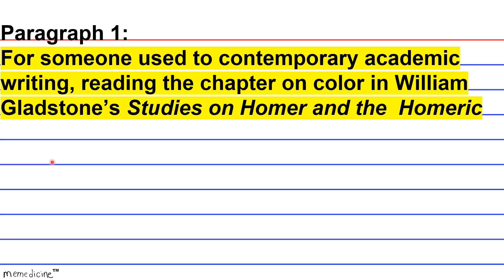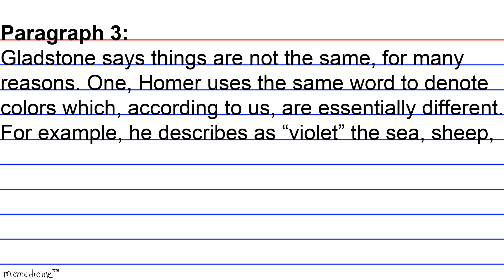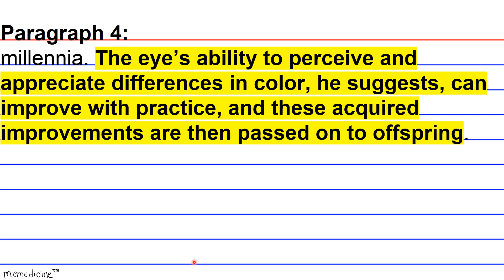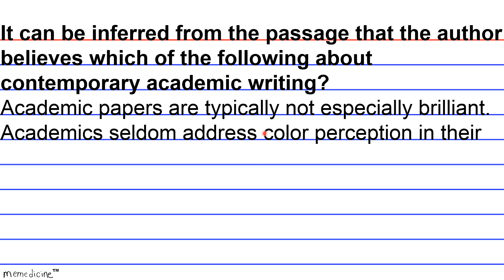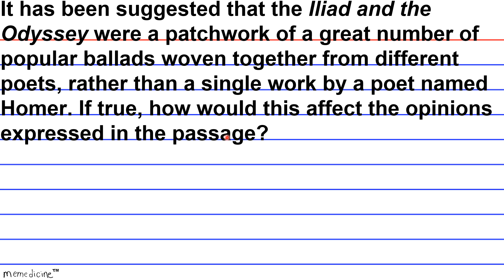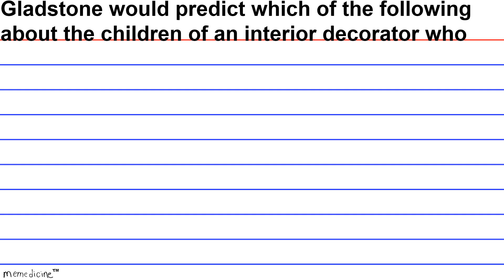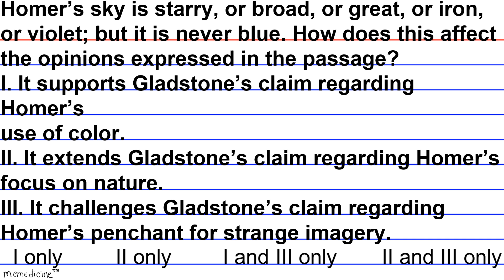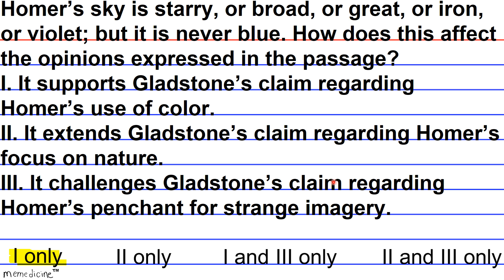MCAT ® 2017 Cram│ Critical Analysis Passage Flashcard 32│ Seeing color through Homer's Eyes.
This Deck of Cards:
Demonstrates how to recognize an accurate paraphrase or summary of the central theme (Foundations of Comprehension).

Demonstrates how to apply the ideas in the passage to the new situations presented in the question stem and answer choices as well how to assess whether this new information shifts the central thesis or ideas mentioned in the passage (Reasoning Beyond the Text).

Tests your ability to recall a claim the author is trying to support with certain evidence as well as how to analyze the strength of evidentiary relationship among component parts of this argument (Reasoning Within the Text).

IF YOU DON'T HAVE ENOUGH TIME TO SIT THROUGH THE ENTIRE VIDEO PLAY IT ON DOUBLE SPEED!!! (IN SETTINGS TAB wheel on the lower right-hand-side) AND LISTEN CAREFULLY!!! Or If you don’t understand what’s going on simply speak along with me or if you need to Press pause to take notes...I PROMISE YOU'LL LEARN SOMETHING...SORRY IN ADVANCE FOR MISTAKES AND HAPPY STUDYING!!!

The memory of the righteous is blessed - Proverbs 10:7
I pray to God the father that you prosper in the name of Jesus!!!